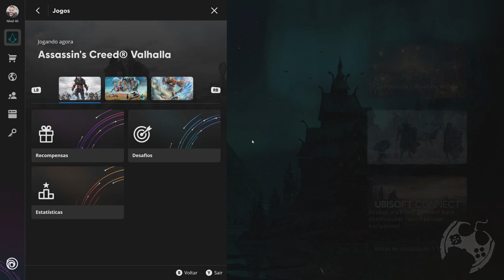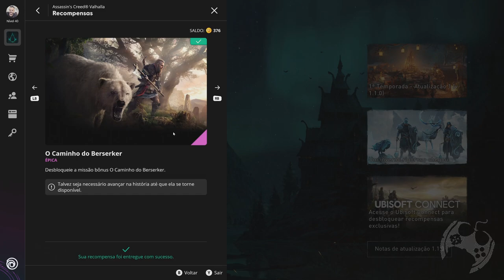O CAMINHO DO BERSEKER - MISSÃO DE DLC EM ASSASSIN'S CREED VALHALLA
Fala Fiotes!
Como estão?
Nova missão O CAMINHO DO BERSEKER já disponível pessoal, pela ubisoft Connect.
Assim como no Rei Cego de Odyssey, mesmo eu tendo direito a missão, ela não dropou e tive que comprar Again 💔
Então, pra quem aconteceu o mesmo, tá por 60U na Connect.

Outro detalhe é que muita gente está me perguntando como ativar e é o seguinte galerinha.
Ao que podemos já perceber, todas as missões de DLC são Triggadas por cartas que EIVOR recebe no “cafofo”.
Basta ir até lá, abrir a caixinha e ativar.
HONESTAMENTE, achei as missões “bônus” até agora bem “Mé”, mas independente disso, se disponível, façam. ¯\_(ツ)_/¯

Kallil Augusto